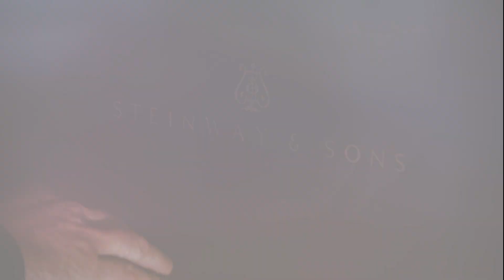Voces de Mujer. Cristina Ramos, Soraya, Chenoa y Diana Navarro.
Televisión Canaria reúne a Chenoa, Soraya, Diana Navarro y Cristina Ramos para hacer un especial Voces de Mujer, en el teatro Perez Galdos de Las Palmas de Gran Canaria.
En el programa, las artistas interpretan temas propios y versiones de canciones cuyas historias han sido parte importante de sus vidas.
Una producción de Sonimac para la RTVC